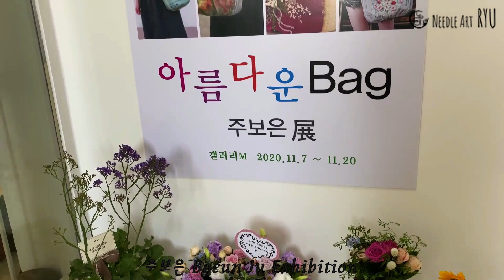주보은 Boeun Ju Exhibition [유혜란의 작가탐방]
화양연화 주보은 작가님 개인전 영상입니다
날짜 : 11월 7일 ~ 20일
장소 : 부산 갤러리 M
오프닝 : 11월 7일 오후 3시
시간 : 11:00~18:00시
갤러리M 주소
부산 기장군 장안읍 장안로 202
월,화 갤러리 휴관 (11월 9,10,16,17일 휴관)